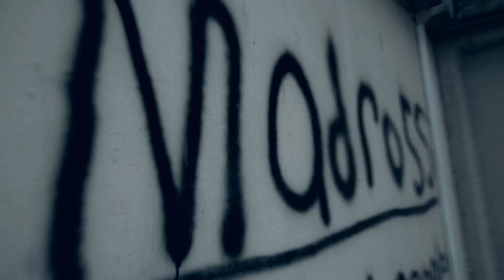Bramma - Bad video trailer HD.mp4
Bramma - Bad
Bramma - Bad
Bramma - Bad
Digenius Face Off Riddim Michael Burbridge- Biggzship
Digenius Face Off Riddim Michael Burbridge- Biggzship   2012